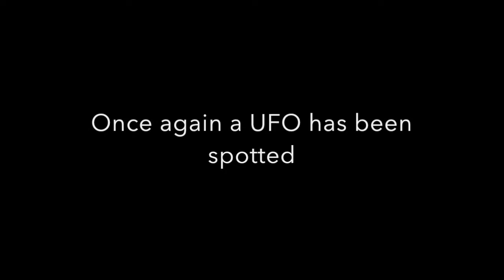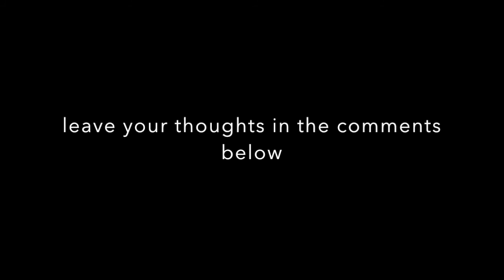UFO plane near miss! CRAZY